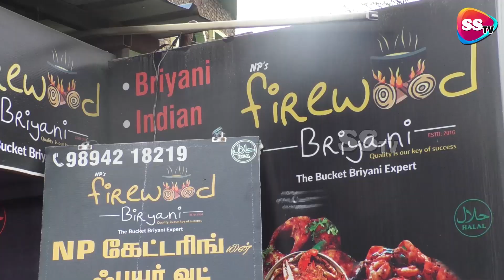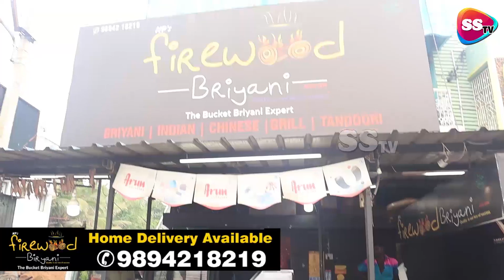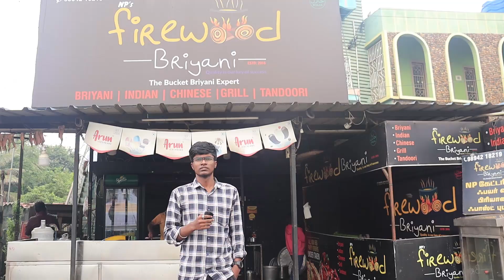சுட சுட சேலம் Organic Dum Biryani, Chicken, Mutton, Bucket Biryani, Firewood Biryani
சேலம் Firewood பிரியாணி சாப்பிட்டு இருக்கீங்களா? கண்டிப்பா ஒரு தடவை Try பண்ணி பாருங்க !!! மிஸ் பண்ணிடாதீங்க

NP's  FIREWOOD BRIYANI
Address: 463/309, Thirugoundanoor Bypass, Membala Nagar, Suramangalam, Salem, Tamil Nadu 636005

M47C+4W8, Metha Nagar, Membala Nagar, Thiruvakavundanur, Salem, Tamil Nadu 636005

Powered by SALEM SISCOM MEDIA Advertising
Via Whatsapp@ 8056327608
Salem District, Tamilnadu
This Video is Just information sharing video, we (salem SISCOM Youtube Channel / SISCOM MEDIA ADVERTISING) is not responsible  for your Purchase or Sales.
Kindly take your own precautions.
இந்த வீடியோ வெறும் தகவல் பகிர்வு வீடியோ, நாங்கள் (salem SISCOM Youtube Channel / SISCOM MEDIA ADVERTISING) உங்கள் கொள்முதல் அல்லது விற்பனைக்கு நாங்கள் பொறுப்பல்ல தயவுசெய்து உங்கள் சொந்த முன்னெச்சரிக்கை நடவடிக்கைகளை மேற்கொள்ளுங்கள்.
நன்றி